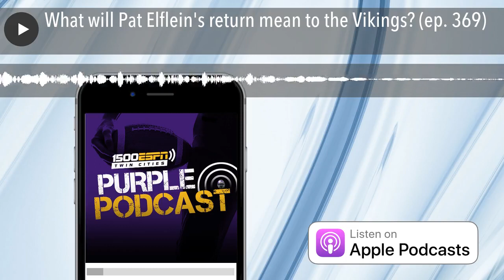What will Pat Elflein's return mean to the Vikings? (ep. 369)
Matthew Coller and USA Football's Brandon Thorn dig deep into Pat Elflein's game and how his return could positively impact the Vikings' run game, pass protection and screen game. How will he match up against the Packers if he can come back this week? And what did Brandon think of Sheldon Richardson's excellent Week 1 performance?